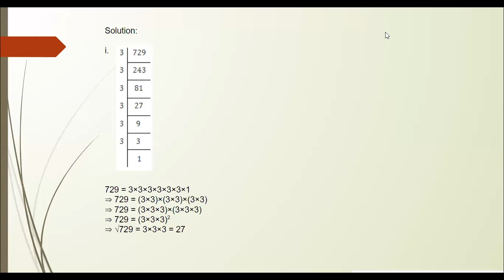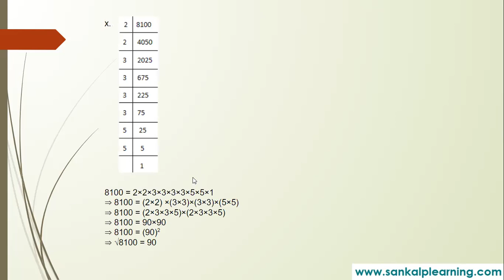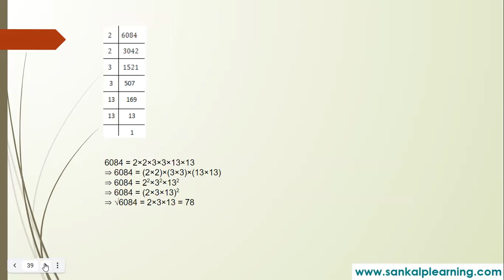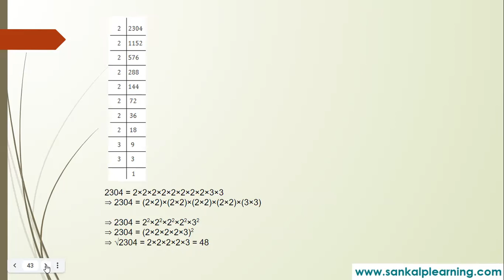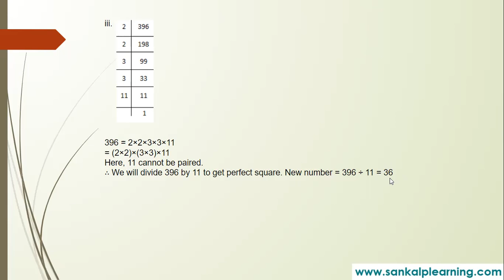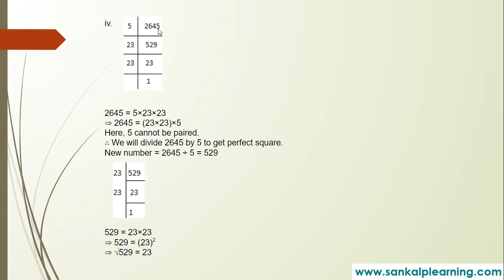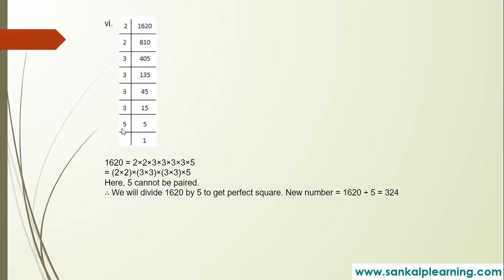SQUARE ROOTS | SANKALP CLASSES | MATHS | PART 3